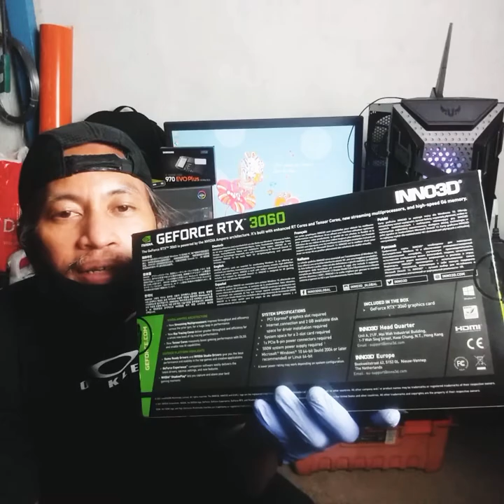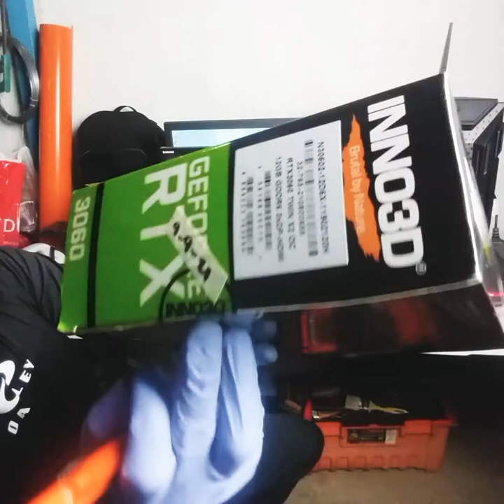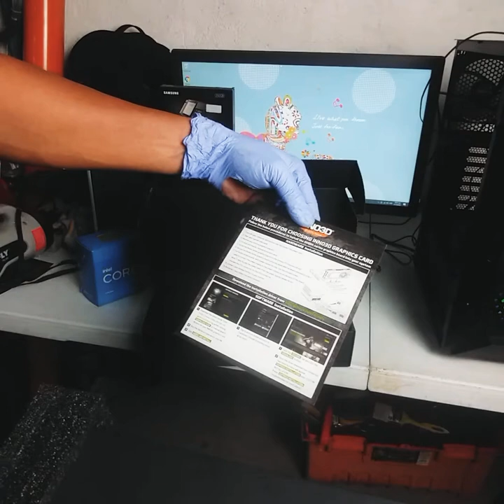Unboxing RTX 3060 GPU from Inno3D | First Look!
Unboxing this Inno3D RTX 3060 from Nvidiageforce series and my First impression of this powerful GPU.